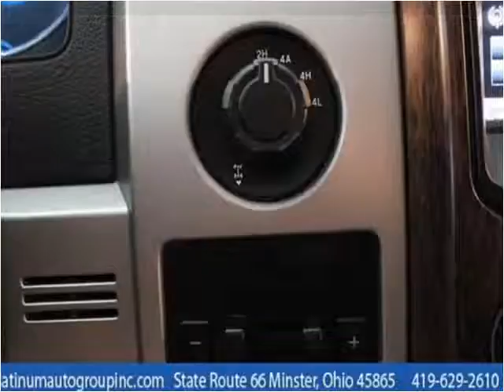2014 Ford F-150 Used Cars Minster OH